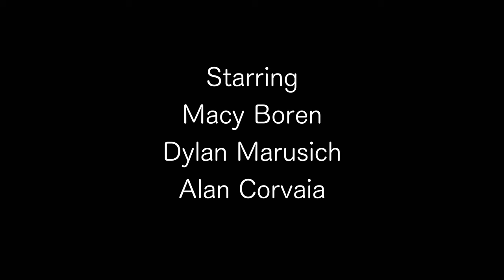The Ultimate Guide to Fighting the Voices in Your Head | Ep 1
Jane (Macy Boren) is a 16 year old girl who is trying to survive her junior year of high school. But one day, she notices a voice talking in her head (Dylan Marusich). Is this the end of Jane’s social life?